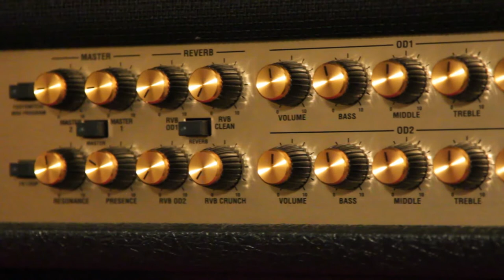review - Crate BV412 RVR Cabinet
Model:Crate BV412 RVR Sammy Hagar Special Edition

Power: 240W / 4,16ohm (mono) or 2 x 120W / 8ohm (stereo)
Speaker: 4 x 12" Celestion Vintage 30

Guitars: Gibson Les Paul Classic 2017 Gold Top, Fender American Deluxe Strat MN, standard E tuning
Amp: Marshall JVM410H tube head
Mic: Sennheiser MD 421-N
Recorded in RME Babyface.

The settings of the guitar/amp are player's choice.
Мost often the position of the guitar adapters is changed from bridge to neck. (as can be heard)

Player - Alexander Nakov

This review is noncommercial.
For best experience - use adequate headphones or speakers.